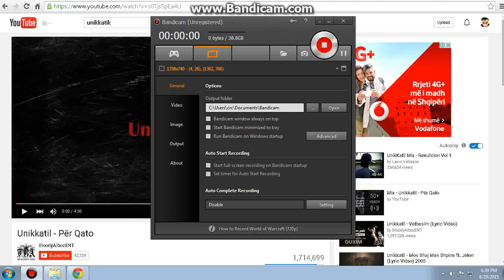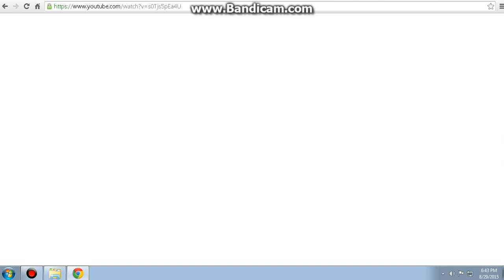EAA_MILO FLAT 4 PLAYER FOR 10 MIN :D ( sector 248 on fire :D )